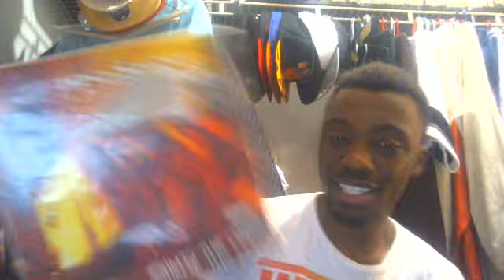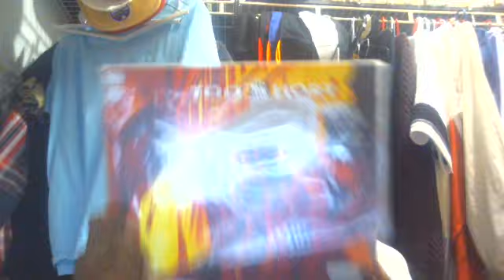Hip Hop Review 211 Too $hort Shorty The Pimp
Ain't Nothin But A Dog

I Want To Be Free (That's The Truth)

So You Want To Be A Gangster

I Want To Be Free (Yo MTV Raps)

In The Trunk (DJ Premier Remix)

In The Trunk (Remix Music Video)